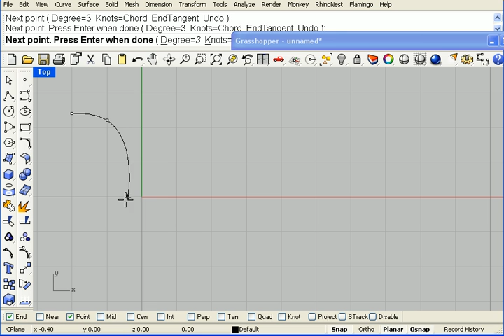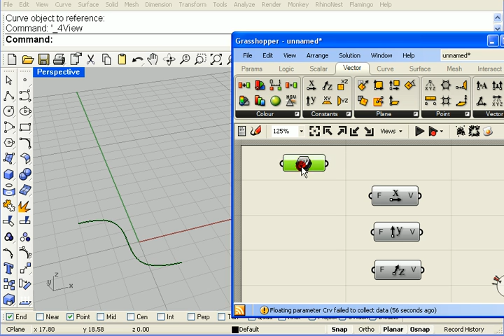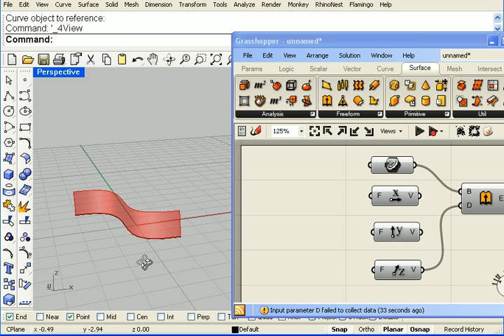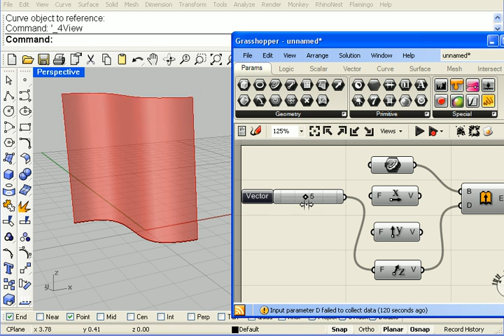Grasshopper Vector_Unit_X_Y_Z